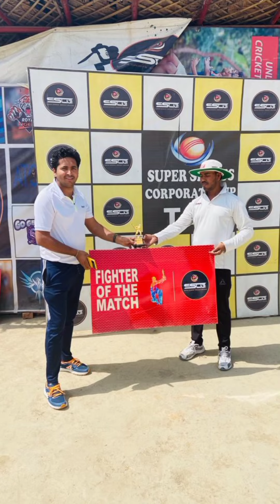memories of the match 08/04/21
random clicks